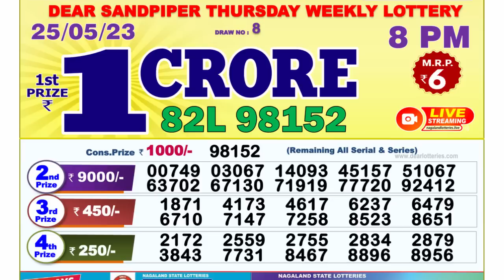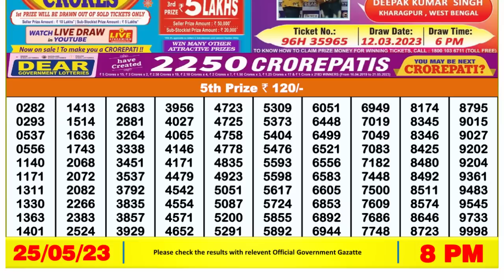Nagaland Lottery Sambad Live 8pm 25.05.23